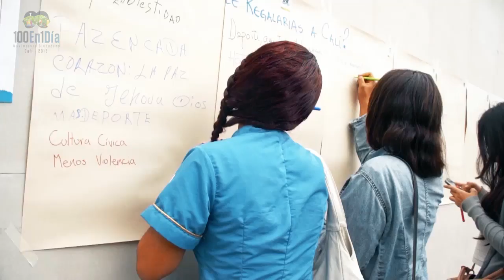100EN1DIA VERSION SHORT PURELOVE